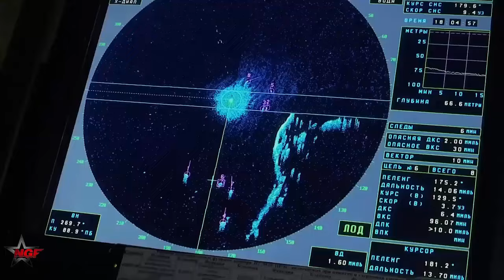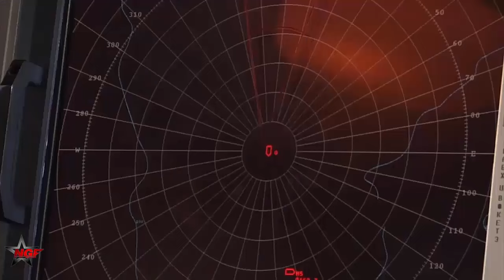Russia mobilizes 300 ships, subs, and 50 aircraft for major drills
Russia mobilizes 300 ships, subs, and 50 aircraft for major drills  According to a press release from the Russian Defense Ministry, these planned drills involve more than 300 warships, submarines, cutters, and auxiliary vessels, over 50 aircraft, around 200 units of specialized military equipment, and over 20,000 military personnel.